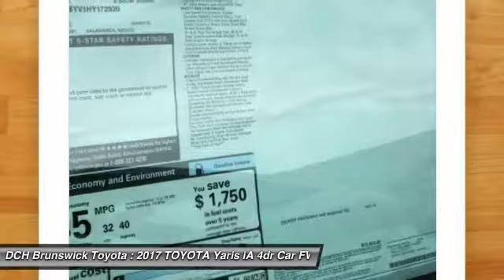2017 TOYOTA Yaris iA BT71656